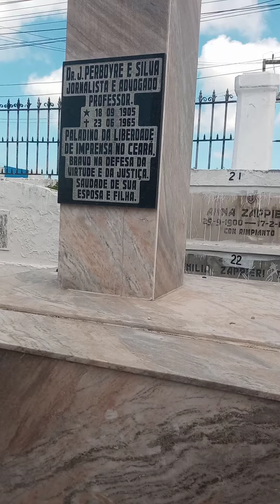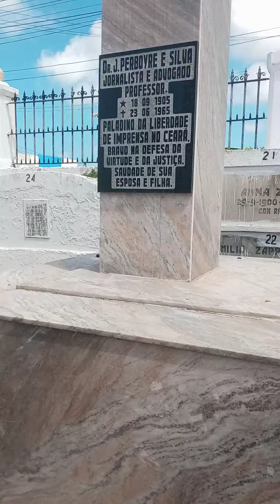Professor e Advogado.